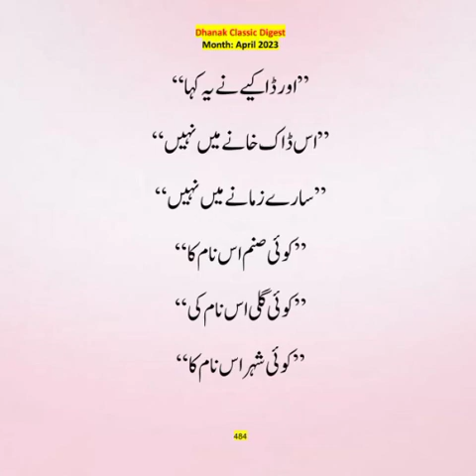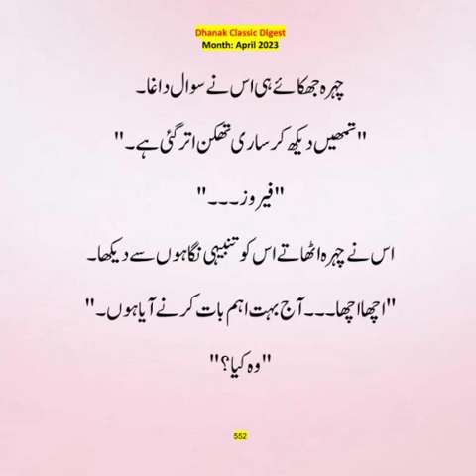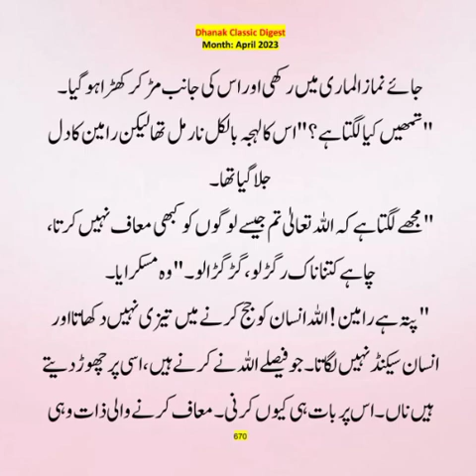Dhanak Classic Digest April 2023|Part-03 @ClassicUrduTv#urdudigestkahani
تیرے خط کی خوشبو
She received the love letter 💌
Dhanak Classic Digest April 2023|Part-03
digestlovers